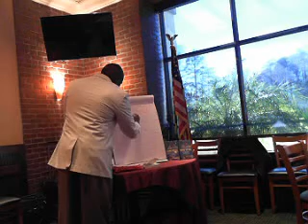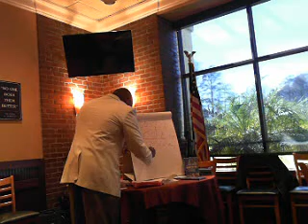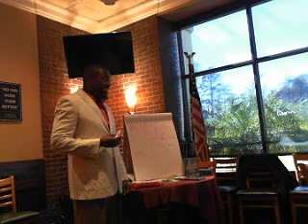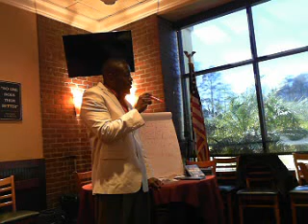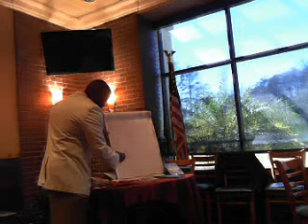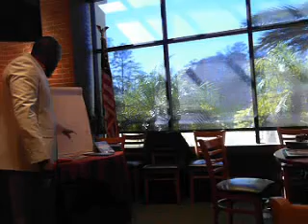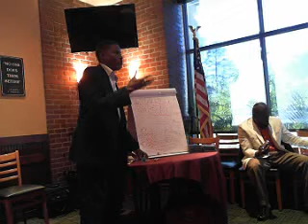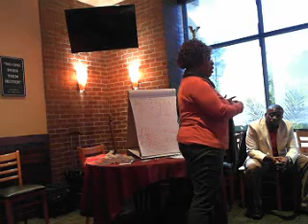How to Experience Permanent Success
How to Experience Permanent Success with Guest Speaker Stanley Poitevien, The Mindshifter.

Dr. Faith is the CEO Triumphant Living Enterprises, Inc
“Empowering you to live the triumphant life”

I help Coaches and Consultants BUILD successful Coaching and Consulting programs, ATTRACT ideal clients, & EARN your worth!!

Follow ---** for all updates, events, online courses, books, products, webinars, and bookings!